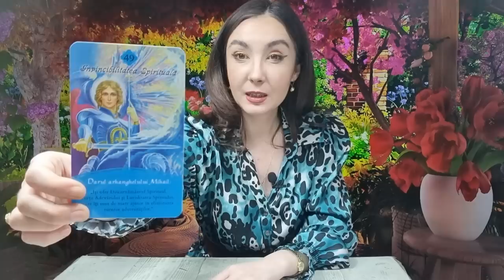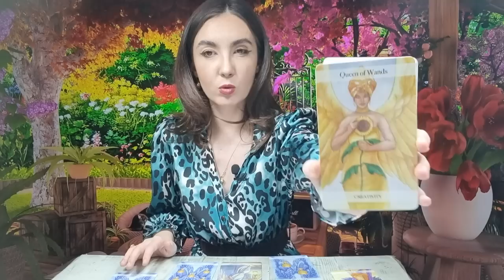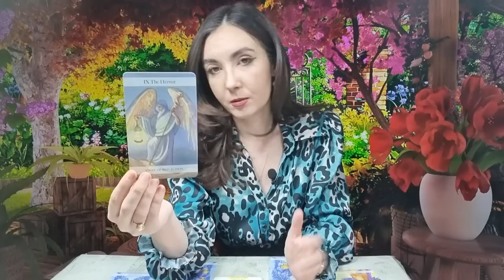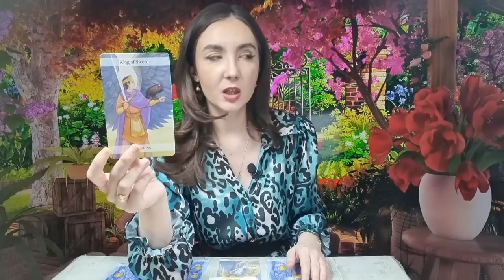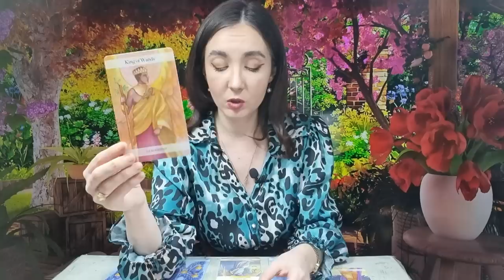𝗖𝗔𝗣𝗥𝗜𝗖𝗢𝗥𝗡 ♑️ 𝗔𝗜 𝗨𝗡 𝗔𝗝𝗨𝗧𝗢𝗥 𝗗𝗜𝗩𝗜𝗡! 𝗘𝗦𝗧𝗜 𝗜𝗡𝗩𝗜𝗡𝗖𝗜𝗕𝗜𝗟! 𝟯-𝟵 𝗔𝗣𝗥𝗜𝗟𝗜𝗘 𝟮𝟬𝟮𝟯